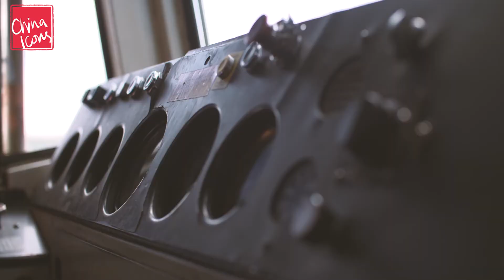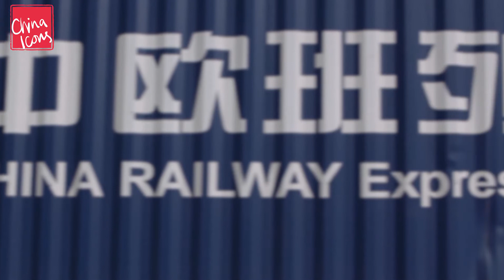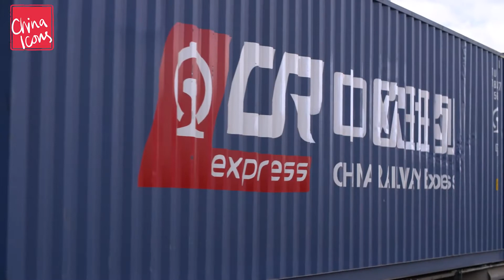China's New Silk Road By Train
China and the UK have now launched one of the most innovative rail links in the world, a revival of the 2,000 year-old Silk Road, an ancient link between the east and west.

As economic powerhouses China and the UK embark on a ‘Golden Era of Relations’, a 12,000km rail link has been established to connect the opposite ends of the earth.

From electronic equipment to toys and games, discover the future prospects of this enormous trading deal and how imports and exports between China and the UK are ever-increasing.

Hear from some of the brilliant minds who have made this project a reality, connecting the UK to the rest of the world, merging with 38 other routes across Europe and China.